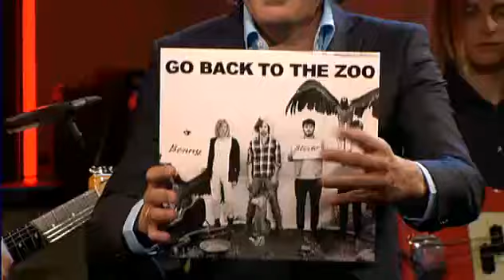Go Back To The Zoo - I'm the night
Op maandag 6 september 2010 speelde GBTTZ het nummer 'I'm the night'